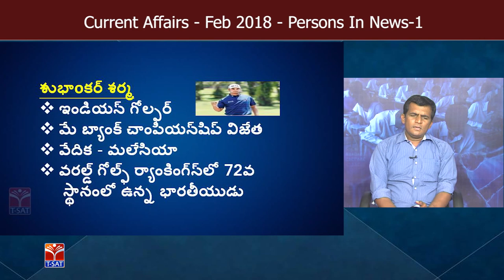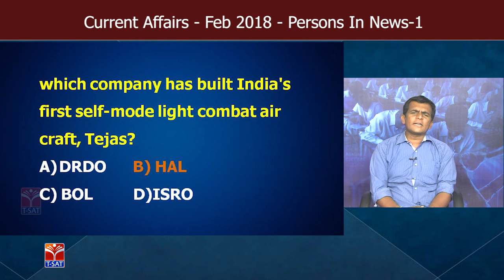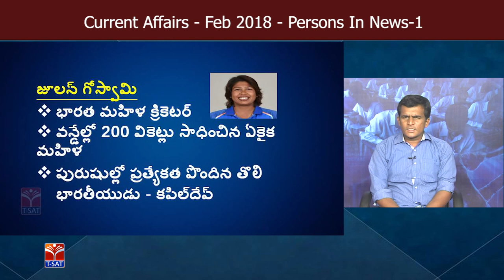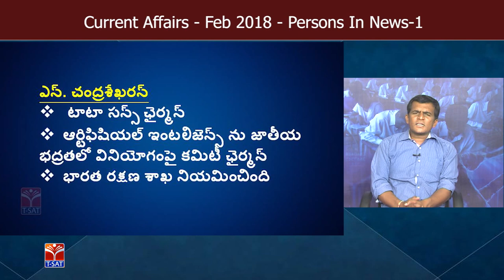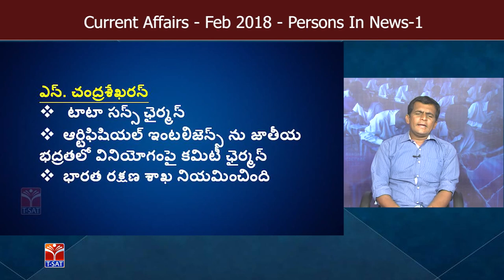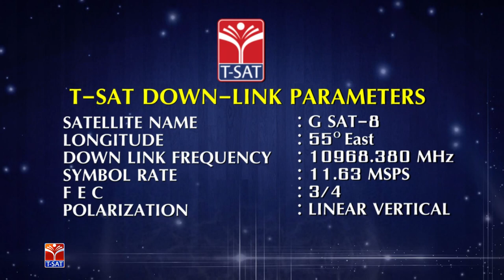T-SAT || Current Affairs - Feb 2018 - Persons in News - p1 || Mahipal Reddy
SoFTNET T-SAT || Current  Affairs - Feb 2018 - Persons in News - p1 ||  Mahipal Reddy